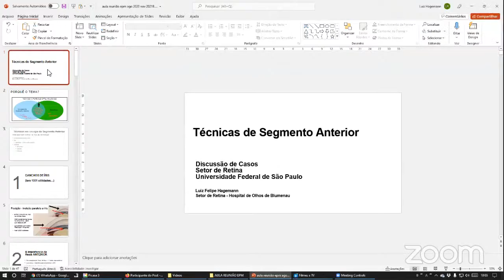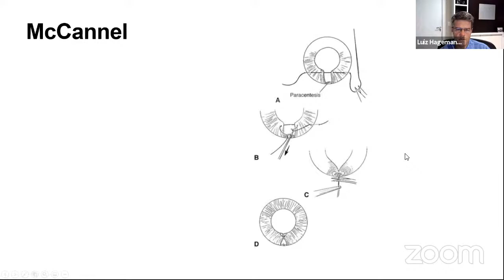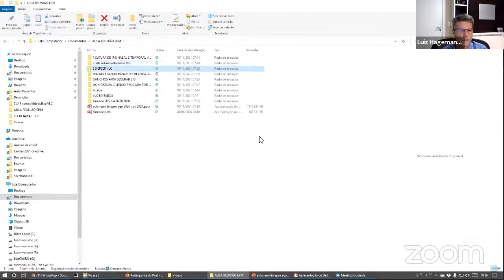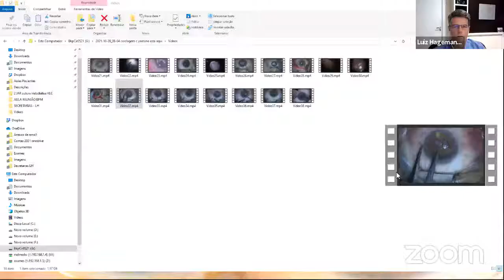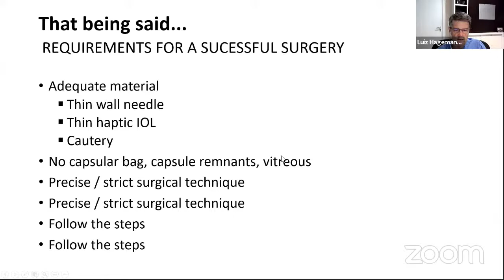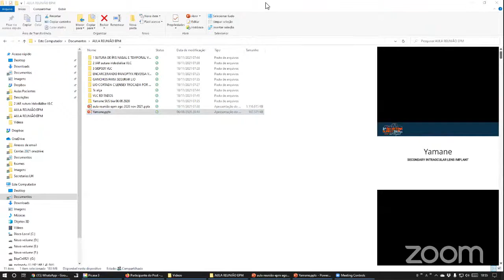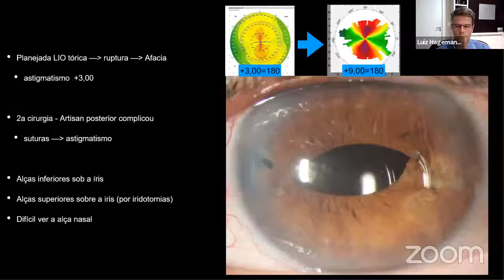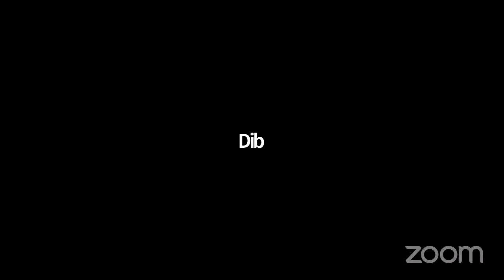Reunião do Setor de Retina e Vítreo 18 11 2021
Discussão de temas e casos clínicos relacionados a retina e vítreo.